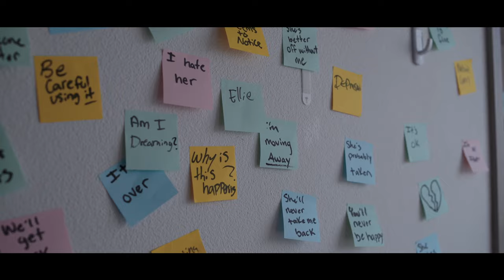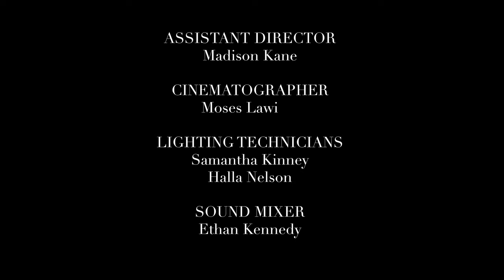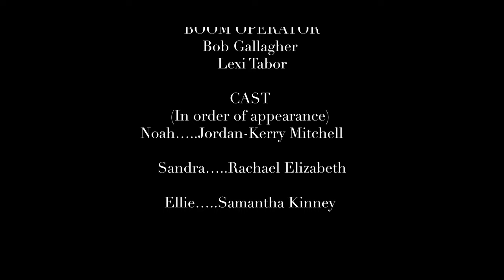"Auto-Pilot" - Random Stuff Entertainment Ep. 19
Random Stuff Entertainment delivers inspirational, family-friendly content from up and coming filmmakers to an underserved audience!